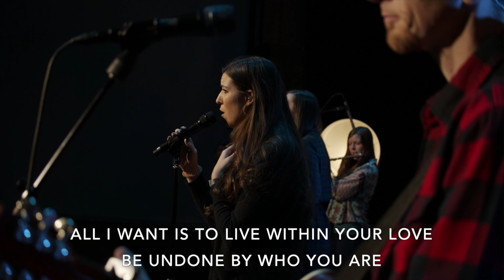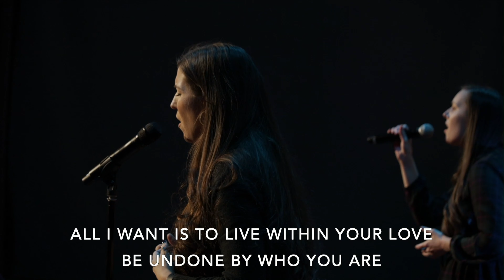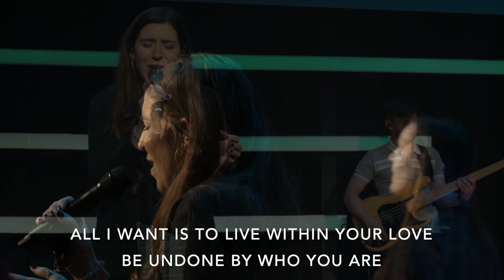Touch of Heaven (1-17-21)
song by Aodhan King, Hannah Hobbs, Michael Fatkin

Vox: Rachel Moffitt
Vox: Mandy Anderson
Vox/AGT: Jeff Abyad
Bass: David LeeChuy
Drums: Brian Quinn
Flute: Abbey Woolverton
EGT: Aaron Wong
Keys: Alice Shih